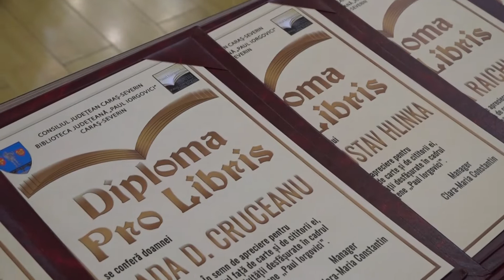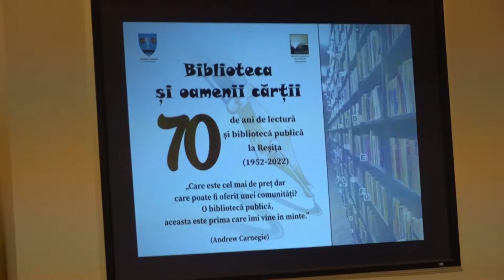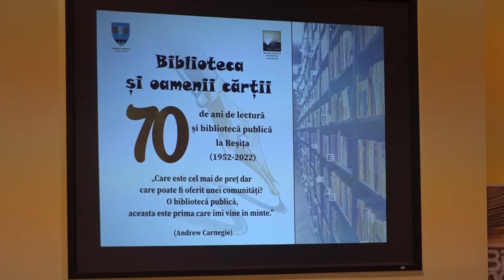Biblioteca Județeană ,,Paul Iorgovici” - 70 de ani de lectură și bibliotecă publică la Reșița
Biblioteca Județeană ,,Paul Iorgovici” Caraș-Severin a marcat 70 de ani de lectură și bibliotecă publică la Reșița, prin intermediul unor evenimente care i-au adus împreună pe bibliotecari, scriitori și cititori. Invitatul special al momentului aniversar a fost directorul Bibliotecii Naționale a României, istoricul Adrian Cioroianu.

Sala de ședințe a Consiliului Județean a găzduit unul dintre momentele prin care s-a marcat  70 de ani de lectură și bibliotecă publică la Reșița. Alături de bibliotecarii și cititori a fost prezent și directorul Bibliotecii Naționale a României, Adrian Cioroianu. În cadrul  evenimentului festiv, reprezentanții Bibliotecii Județene Paul Iorgovici Caraș-Severin au înmânat diploma Pro libris în semn de prețuire pentru cei care au lucrat au slujit cartea fi din interiorul instituției fie din afara acesteia.

Clara Constantin - manager BJPI CS

Trebuie să gândim bibliotecile viitorului, nu doar ca spații de depozitare a cartii și nu doar pentru acum ci pentru anul 2050, spune directorul Bibliotecii Naționale a României, Adrian Cioroianu.

Adrian Cioroianu - dir. Biblioteca Natională a României

De asemenea,  în cadrul aceluiași eveniment iubitorii de istorie și literatură au putut participa  la lansarea cărților ,,Cea mai frumoasă poveste” și ,,A fost odată ca niciodată partidul comunist român. Pentru o istorie dezinhibată a ,,viitorului luminos”, semnate Adrian Cioroianu.